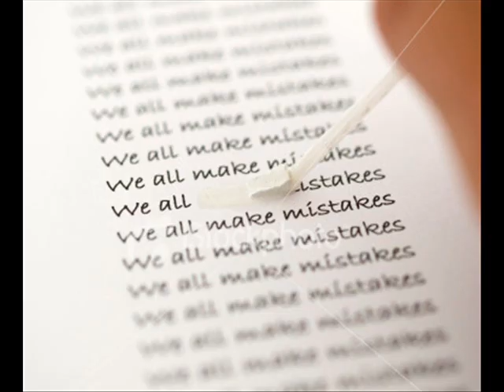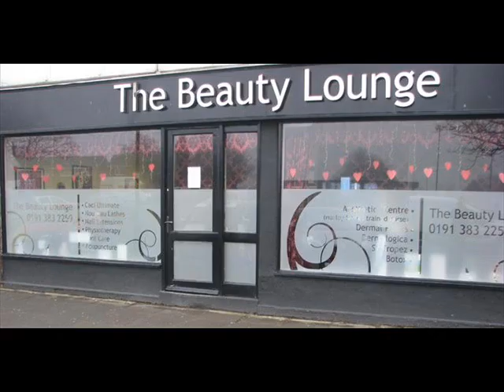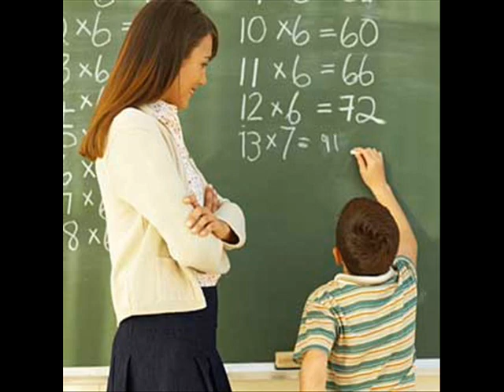tha thela - anser - greek hiphop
tha thela - anser

en poli gamato tragoudi sto opio ipa na valo kamia fotografia